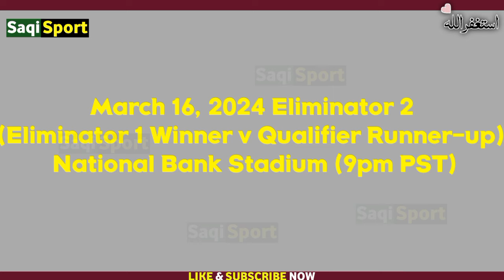Watch PSL Semi Finals Schedule: PSL Play offs Full Schedule 2024 | PSL Next Match Date Time | Final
Bismillah-ir-Rahman-ir-Rahim”

PSL today match,
PSL schedule,
psl next match,
Pakistan Super League,
PSL next match,
psl play offs,
PSL upcoming schedule 2024,
Multan Sultan Vs peshwar zalmi,
cricket ،

Description -
full Details & Schedule
March 14, 2024 Qualifier, Multan Sultans vs Peshawar Zalmi, National Bank Stadium (9pm PST)
March 15, 2024 Eliminator 1, Islamabad United vs Quetta Gladiators, National Bank Stadium (9pm PST)
March 16, 2024 Eliminator 2 (Eliminator 1 Winner v Qualifier Runner-up), National Bank Stadium (9pm PST)
March 18, 2024 Final, National Bank Stadium (9pm PST)
Follow On Social Accounts

1)This video has no negative impact on the original works (It would actually be positive for them)
2)This video is also for teaching purposes.

❤️JAZZAK ALLAH FOR COMING ❤️